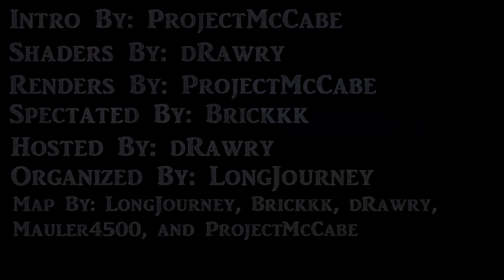International UHC - S10E2 - Somewhat Hardcore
Welcome to International Ultra Hardcore Season 10! UHC is a gamemode created by Mindcrack where natural regeneration is turned off, so you can only regen from golden apples, heads or potions. This season is random teams of 4, custom terrain, moved 0,0 with Nether disabled.

Organized by Long_Journey
Intro and thumbnails by ProjectMcCabe
Map by Long_Journey, Brickkk, dRawry, Mauler4500, and ProjectMcCabe
Hosted by dRawry